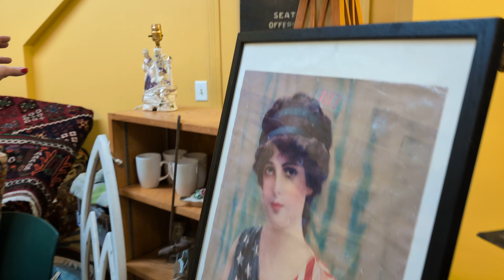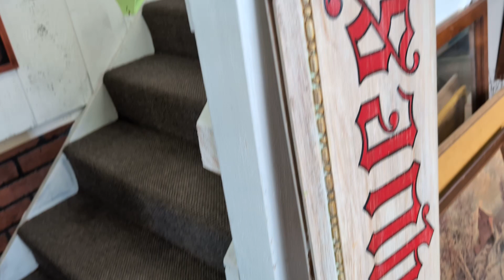2024-02-01, 110 route 101a. Amherst NH location of 3 bathrooms w store owner Patti